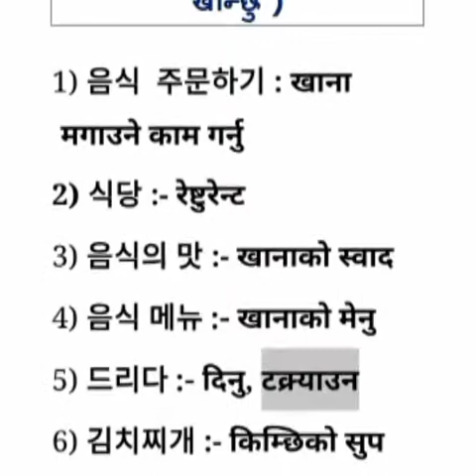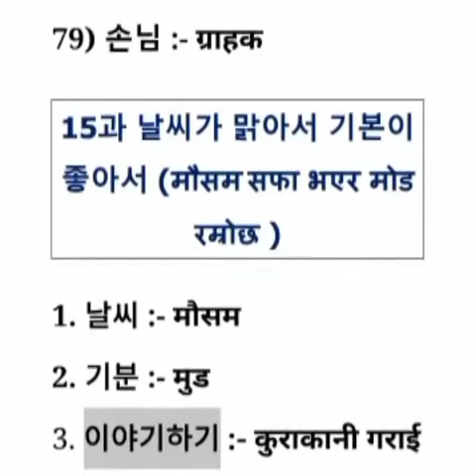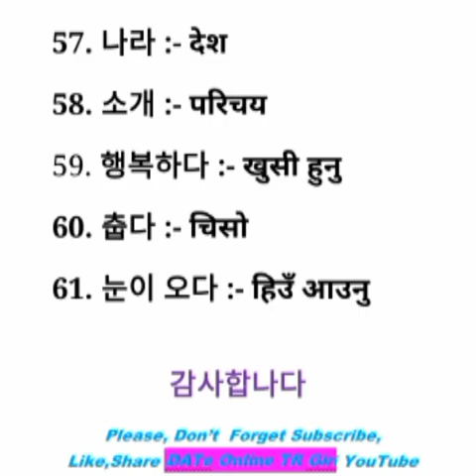REVIEW EPS-TOPIK BOOK MEANING CHAPTER 11 to 15 || IMPORTANT FOR UBT EXAM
REVIEW_EPS_TOPIK_BASIC_BOOK_MEANING_CHAPTER_11_15, MOST IMPORTANT KOREAN MEANING IN NEPALI FOR PASS UBT EXAM NEPAL